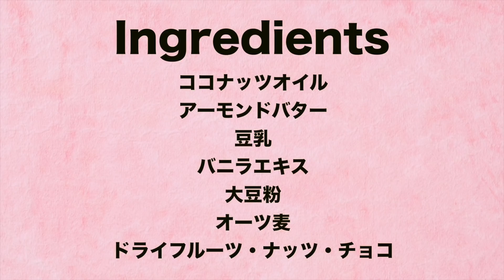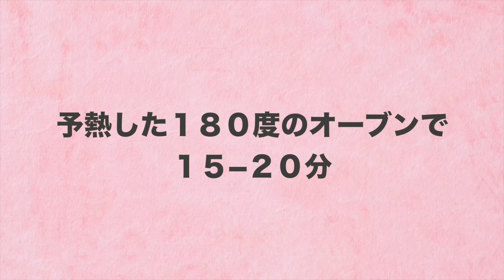【プロテインクッキー】小麦・卵・砂糖・乳製品・不使用｜オートミールレシピ｜タンパク質豊富！！グルテンフリー｜ヴィーガン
【電子料理本のリンクはこちらです⬇︎】

【材料】
ココナッツオイル　15グラム
メープルシロップ　大さじ５
バニラエキス　小さじ１
豆乳　大さじ１.５
大豆粉　60グラム
オーツ麦　60グラム
ドライフルーツ、ナッツ、チョコ　お好みの量

【新しい英語のチャンネル】